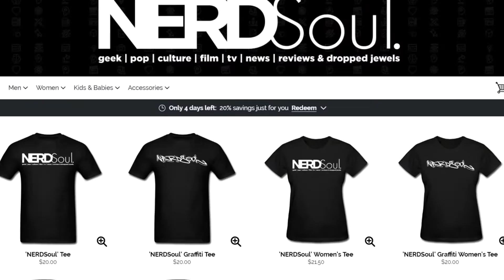CW Black Lightning Reaction & Review Season 2 Episode 6: The Perdi | NERDSoul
Checking out CW Black Lightning Reaction & Review Season 2 Episode 6: The Perdi with me NERDSoul! Gambi is a COLD piece ya'll!